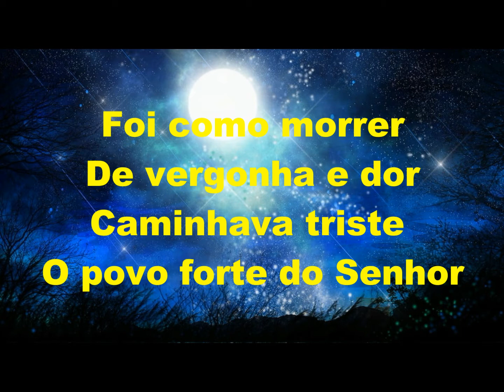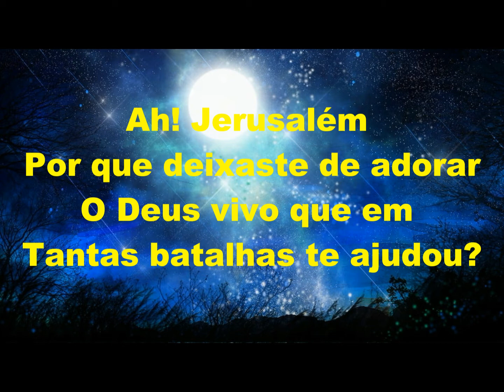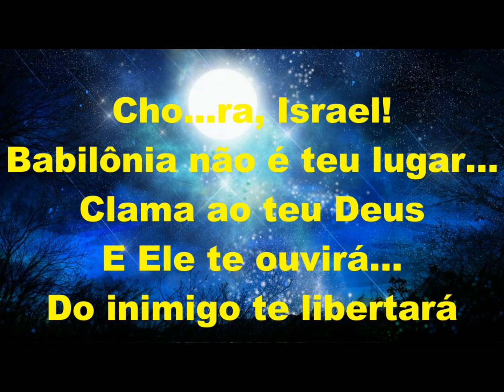Lamento de Israel Legendado Sérgio Lopes